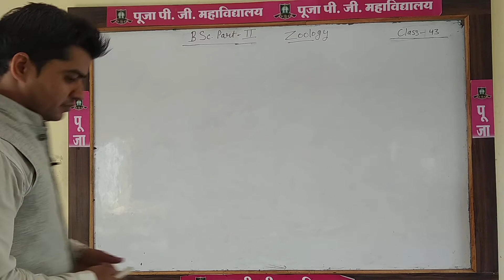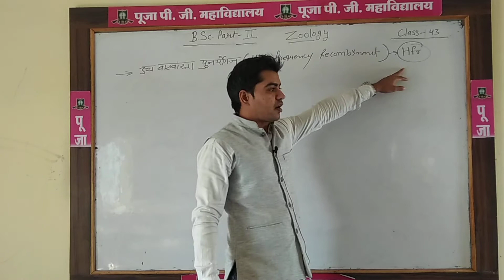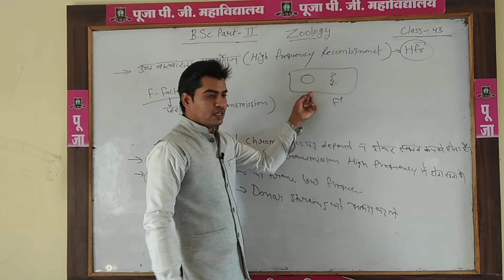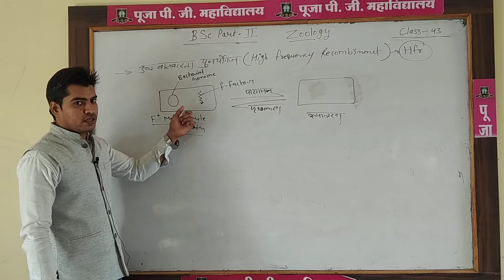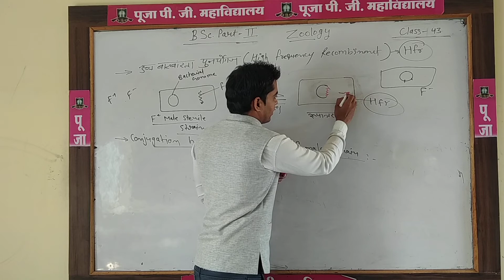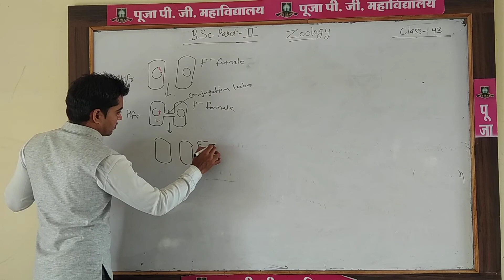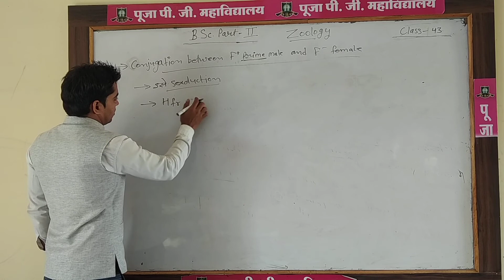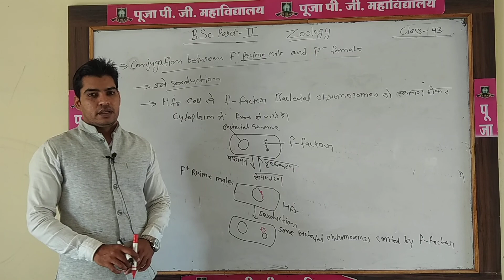B.SC. PART 2 ZOOLOGY CLASS 43